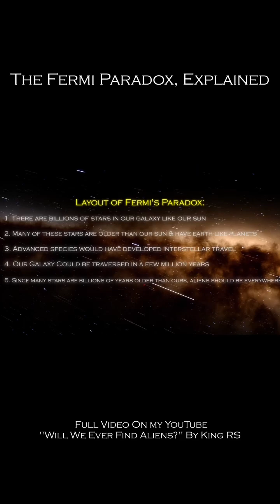What Is The Fermi Paradox?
The Fermi Paradox questions why, given the vast size and age of the universe and the high probability of alien civilizations, we haven't found any evidence of extraterrestrial life. With billions of stars and potentially habitable planets, intelligent life should be common. Yet, we see no signals, visits, or artifacts. This silence raises the paradox: if life is likely, where is everyone? Possible answers range from self-destruction to advanced civilizations hiding or ignoring us.